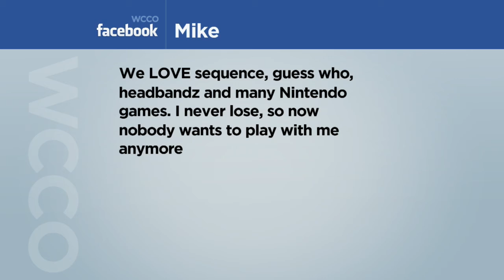What Old-School Games Are Floating Your Boat These Days?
Puzzle sales at the world's largest deliverer are up 2,000% (2:39). WCCO Mid-Morning - April 8, 2020